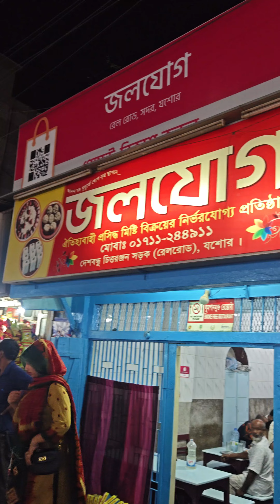জলযোগ: যশোরের ১৩০ বছর পুরোনো মিষ্টির দোকান...